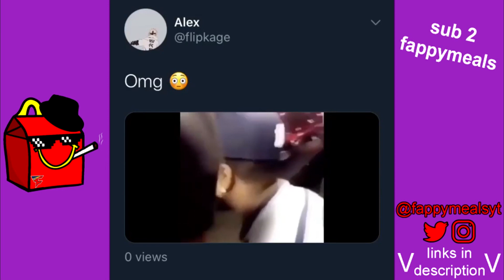YANKEE WITH NO BRIM MEME COMPILATION (TRY NOT TO LAUGH)